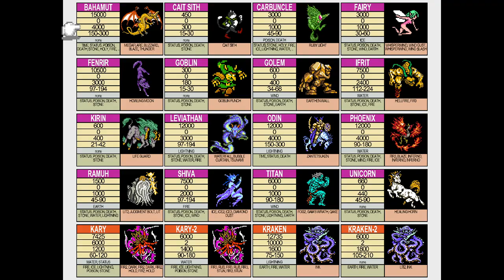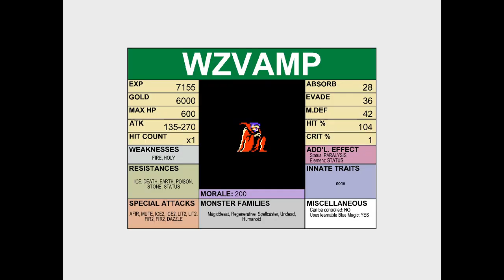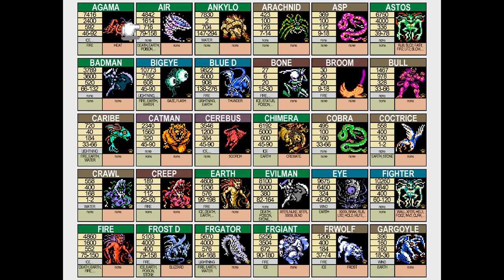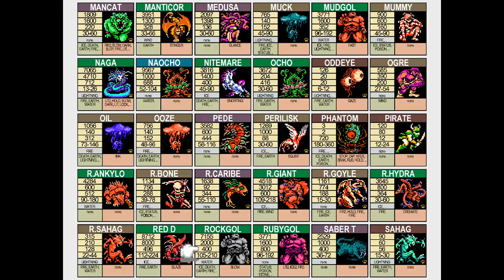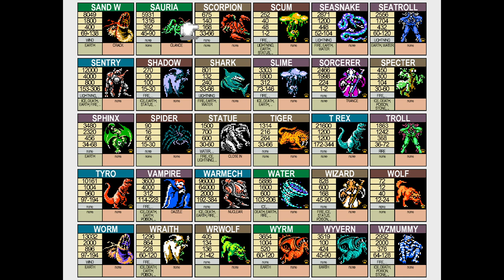Final Fantasy Renaissance NG+ Run 5 Pt 15 {I knew I wasn't close to enough cash}